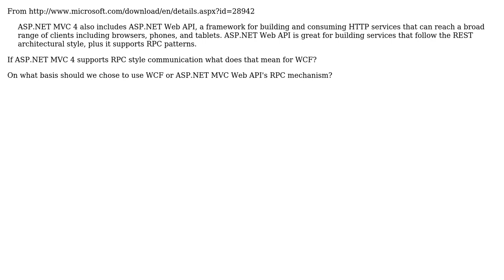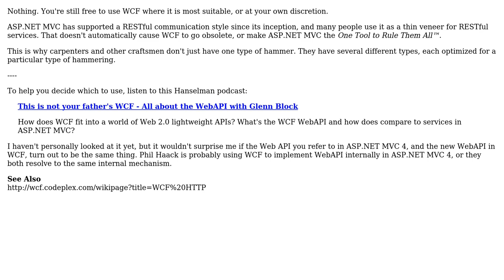If ASP.NET MVC 4 supports RPC style communication what does that mean for WCF?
Software Engineering: If ASP.NET MVC 4 supports RPC style communication what does that mean for WCF?

With thanks & praise to God, and with thanks to the many people who have made this project possible! | Content (except music & images) licensed under CC BY-SA | Music | Images & others | With thanks to user Robert Harvey user Muhammad Hasan Khan and the Stack Exchange Network Trademarks are property of their respective owners. You are responsible for your own actions.